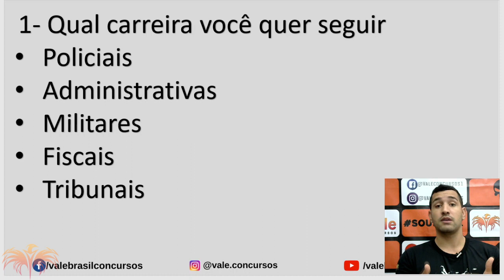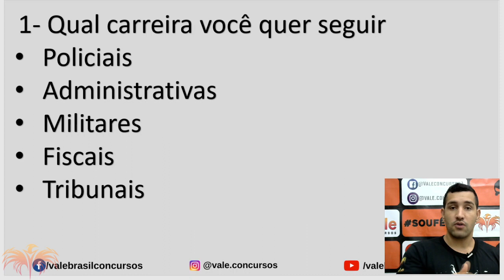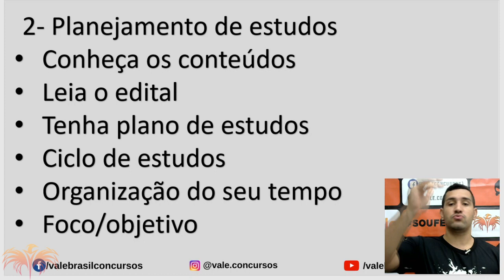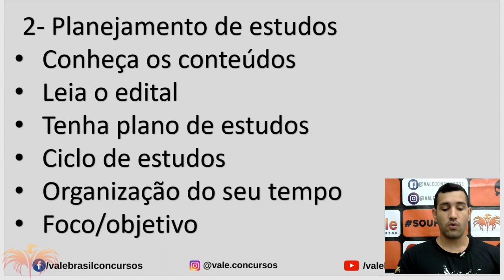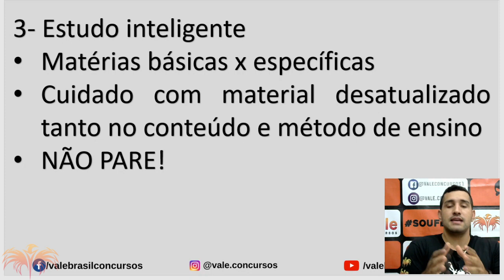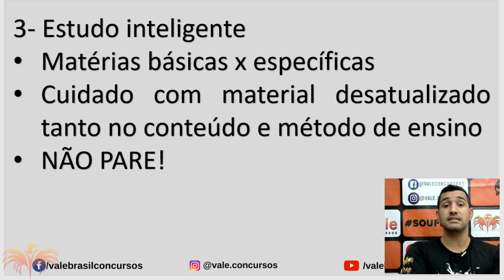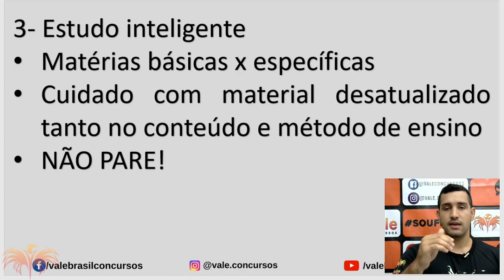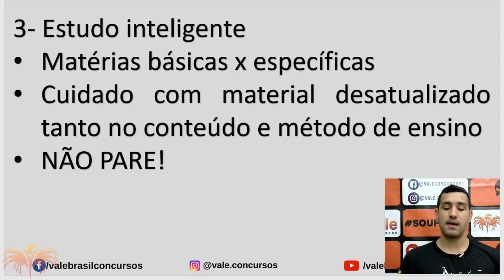ESTUDAR PARA CONCURSOS POR ONDE COMEÇAR? - CONCURSOS 2021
Quer ser APROVADO nos concursos da Secretaria de Justiça e Segurança Pública de Minas Gerais - SEJUSP?

*💀Pacote 3 em 1 SEJUSP - Polícia Penal MG + Agente Socioeducativo MG + Assistente Educacional

 Fale conosco pela Central de Atendimento:
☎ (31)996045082